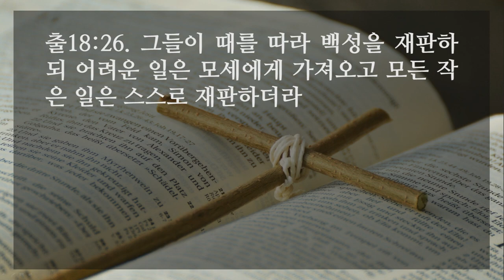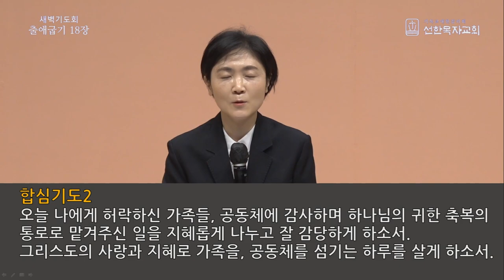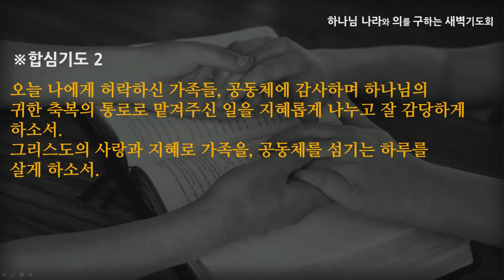[선한목자교회] 새벽기도 2022년 05월 05일 | 하나님과 함께 걷는 삶 - 김찬숙 목사 [출애굽기 18:1-27]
하나님과 함께 걷는 삶 - 김찬숙 목사 [출애굽기 18:1-27]